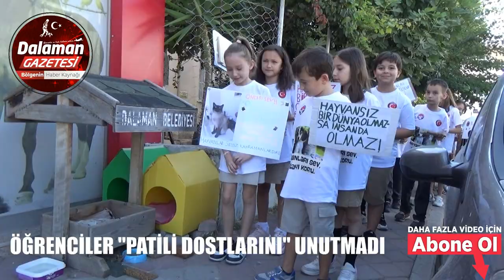DALAMAN'DA ÖĞRENCİLER PATİLİ DOSTLARINI UNUTMADI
ÖĞRENCİLER PATİLİ DOSTLARI UNUTMADI
Dalaman Cumhuriyet İlkokulu öğrencileri, 4 Ekim Dünya Hayvanları Koruma Günü'nde kediler için kendi yaptıkları yuvaları şehrin belirli noktalarına mama ile birlikte koydu.
Hayvanları Koruma Kulübü sınıfı İlkokul 4 C Sınıfı öğrencileri Meryem Öğretmenlerinin rehberliğinde yaptıkları kedi yuvaları yaptı. Kedi ve köpek mamalarını kutular içerisinde sokak hayvanlarının yemesi için bıraktı. Atatürk Caddesi boyunca ilerleyen öğrenciler Cumhuriyet Meydanı ve çevresine uygun alanlara kedi yuvası ve mama bıraktılar.
Öğrenciler üzerlerinde “Hayvanları sev, doğayı koru” yazılı tişörtler ve ellerinde taşıdıkları afişlerle de patili can dostları için farkındalık oluşturdular.
-Ö.Deniz Kundakçı